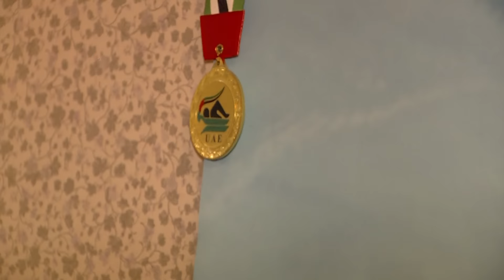ირაკლი ბოლქვაძის პორტრეტი